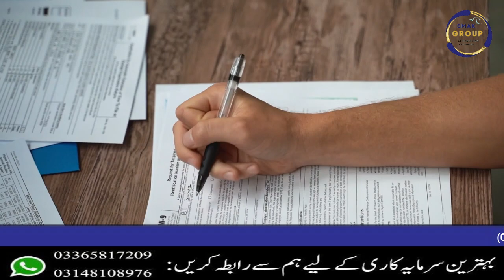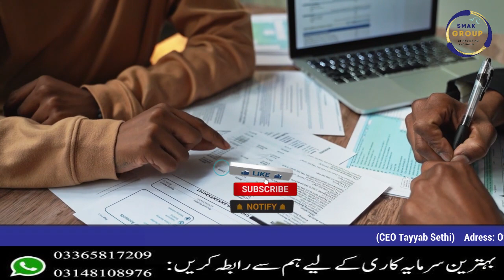Capital Smart City | Capital Smart City Executive Block New Offer | Investment Opportunity | 2023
Office address:
Office 01-08,3rd Floor Burj-e-Noor Trade Center near Shamsabad Metro Station RWP/ISB
Location

investment ideas
property
real estate
capital smart city islamabad latest development